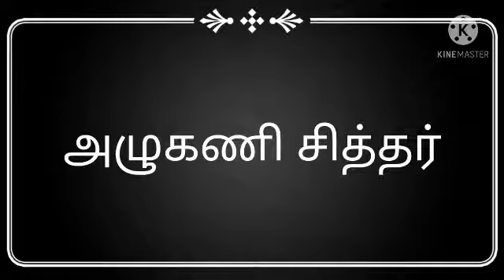சித்தர்கள்||சித்தர்களின் பெயர்கள்||பகுதி2 for part 3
In this video I Shared about Some Siddhar Names
kindly watched

We will upload part3 in upcoming videos

living siddhar
real siddhargal
living siddhar in tamilnadu
tamil nadu living siddhargal
living sidhar swamimalai
tamil siddharkal
korakkar siddhar history in tamil
sithargal ragasiyam in tamil
சித்தர்கள்
சித்தர்களின் ரகசியங்கள்

sitharkal
sithargal
siddhas
siddha
18 sitharkal

18 sithargal
Top18 Sitharkal
top 18 sithargal
top 18 siddhas,tamilnadu,india,18 தமிழ் சித்தர் பெருமக்கள்,18 Tamil
Siddhas,siddhar,korakkar,koraka siddhar,18 siddhar,tamil temple,jeevasamadhi,வழிபாடு,பாம்பாட்டிசித்தர்,போகர்,நட்சத்திரம்

what is jeeva samadhi
siddhar jeeva samadhi